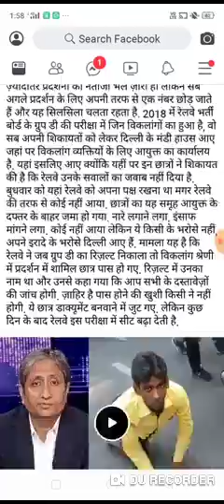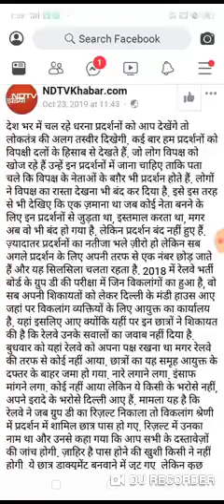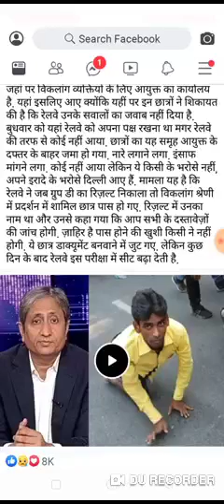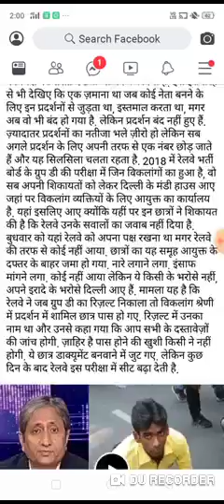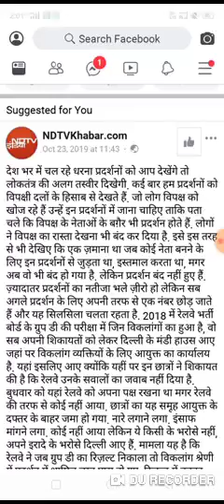PACL LATEST NEWS PACL NEWS TODAY PACL INDIA LIMITED PACL GOOD NEWS TODAY